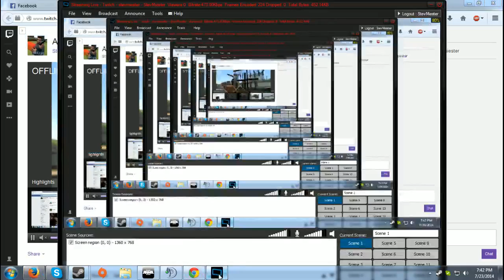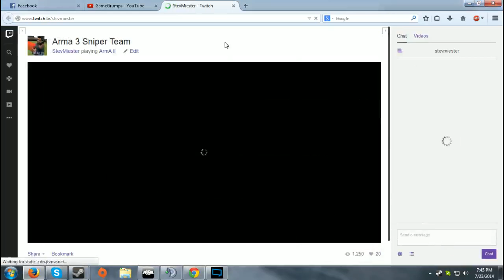Arma 3 Sniper Team - 1 / 4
Hype Sniper Gameplay